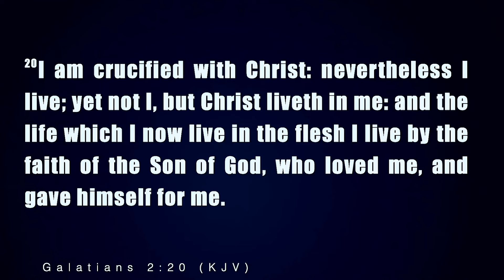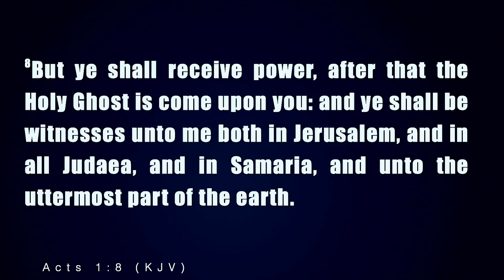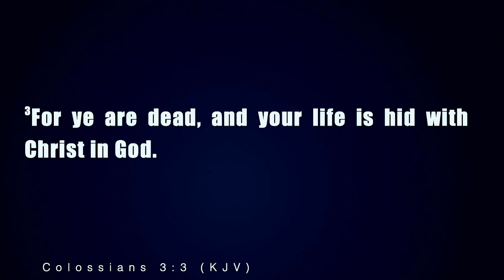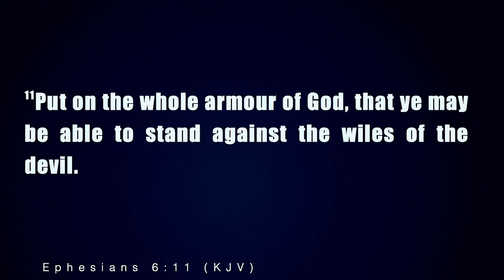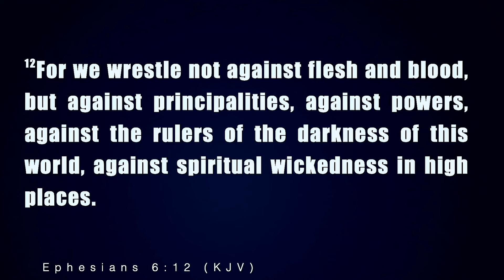FRIDAY NIGHT HOLY GHOST SERVICE | DR. DORIS LIMBRICK